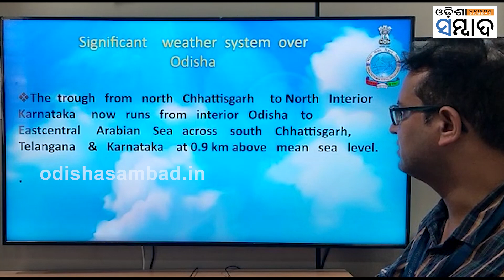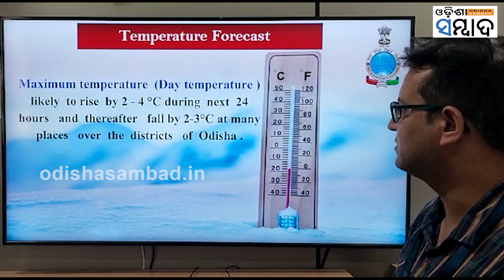Will get relief from heat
ଆସନ୍ତାକାଲି ରାଜ୍ୟର କିଛି ସ୍ଥାନରେ ବର୍ଷା ସମ୍ଭାବନା